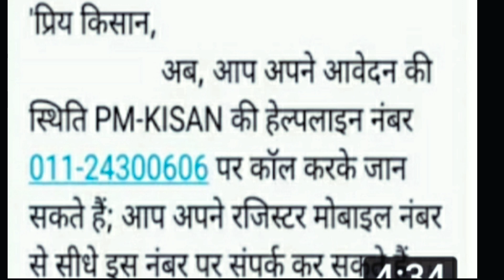Pm kisan samman yojana, 2 हजार रूपए की छठी से पहले आया मैसेज, जान लो क्या खाश, पूरा खुलासा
आपको से अनुरोध है कि अगर आपको अनुरोध है कि अगर आपको मेरी तरफ से कोई भी online Anurag YouTube channel link:-

दोस्तों अगर आपको पीएम किसान सम्मान cनिधि की तरफ से कोई भी प्रॉब्लम देख रही है हमारी वीडियो में  फसल बीमा योजना मध्य प्रदेश प्रधानमंत्री फसल बीमा योजना राजस्थान प्रधानमंत्री फसल बीमा योजना उत्तर प्रदेश प्रधानमंत्री फसल बीमा योजना बिहार
प्रधानमंत्री फसल बीमा योजना छत्तीसगढ़
प्रधानमंत्री फसल बीमा योजना हरियाणा
प्रधानमंत्री फसल बीमा योजना उड़ीसा
प्रधानमंत्री फसल बीमा योजना  पंजाब
प्रधानमंत्री जनधन योजना
 प्रधानमंत्री गरीब कल्याण योजना
दोस्तों यह जितनी प्रधानमंत्री द्वारा योजना थी उन सभी के में वीडियो अपने चैनल पर अपलोड करता हूं और आपसे अनुरोध है प्लीज चैनल को सब्सक्राइब करें और बैल आइकन को तरस करें  चाहिए हो तो हमें कमेंट करके जरूर